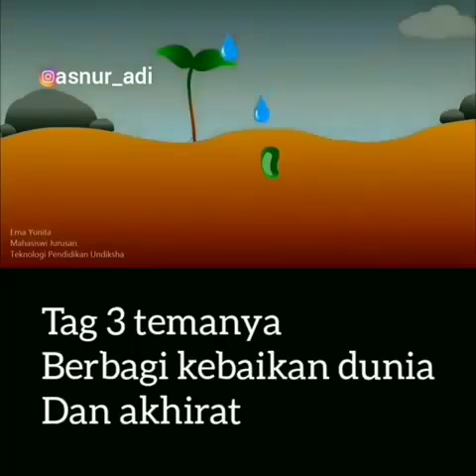Menjelang ramadhan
Video dari Indri Hardiyani

Assalammualaikum teman teman bentar lagi akan menjelang ramadhan kalian harus melakukan perbutan yang baik yah supaya nanti di akhirat sana kalian akan masuk surga

Kalian ikutin yah perbutan yang baik😘❤